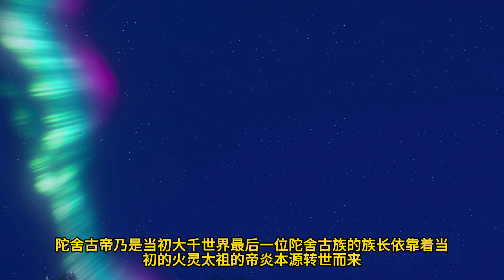【EP143】双帝大战结束，萧炎重回古帝洞府揭晓当年位面空间真相。接引位面通道，重归大千世界，萧炎从一个巅峰到达另一个巅峰